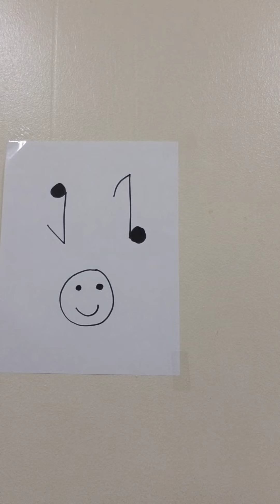Student Vocalists : A Message For You